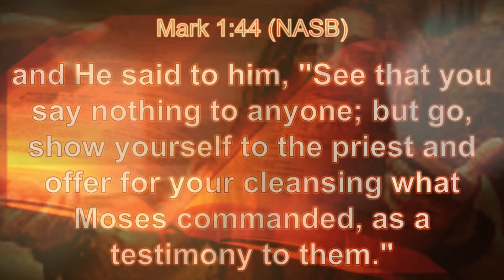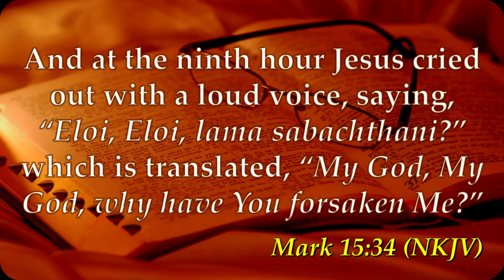Laid to Rest | Daily Sabbath School Lesson 12| Quarter 3 2024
Pastor Orville Joseph, Pastor Onesi LaFleur, Makeda Challenger

 After all that drama, the more “mundane” things happen next. For starters, dead people always have to be buried. But several factors in what follows are quite touching spiritually, and others are extremely important historically. In this passage, Joseph of Arimathea appears for the first and
last time in the Gospel of Mark. He was a respected member of the Sanhedrin and one of the “urban elites.” As a wealthy and respected man, he had standing with the governor, which explains how he could dare approach Pilate and ask for the body of Jesus. It is a touching detail that a member of the council took such interest in Jesus’ burial. Meanwhile, where were Jesus’ trusted disciples in all this?  One historical detail of extreme importance here is the verification of the death of Jesus. Mark 15:43 tells of Joseph’s request for the body of Jesus. But Pilate was surprised to hear that Jesus already was dead (Mark 15:44). He, therefore, summoned the centurion in charge of the crucifixion and asked if Jesus was dead already. The centurion confirmed that it was so.  This is important because of the later claim by some that Jesus did not die on the cross but only fainted. The testimony of the centurion to the Roman governor directly counters that assertion. The Romans did, after all, know how to execute criminals. Joseph brought a linen shroud to wrap Jesus, and he laid His body in a tomb hewn from rock. This tomb was large enough to walk into (Mark 16:5). Along with Joseph, the Gospel writer notes two women who saw the location—Mary Magdalene and Mary, the mother of Joses. These two, along with Salome, watched the Crucifixion from a distance; all three will go to the tomb on Sunday morning with the intention to complete their work of embalming Jesus (Mark 16:1).  Why the reference to these three women? They will be the witnesses to the empty tomb in Mark 16 and thus are important witnesses of the resurrection of Jesus.  How ironic that Jesus’ followers are “missing in action” while a
member of the Sanhedrin, the very body that condemned Jesus, becomes the “hero” here. How can we be sure that, in crucial times, we are not missing in action either?